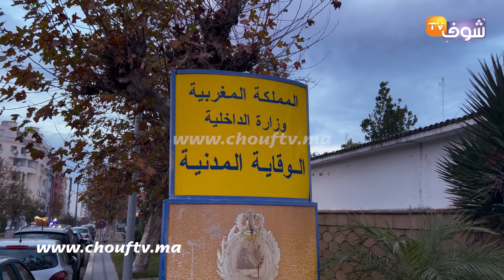الوقاية المدنية حضرت بعتاد مهم لتأمين ليلة رأس السنة بالقنيطرة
عاينت شوف تيفي الأجواء بمختلف المدن المغربية خلال رأس السنة.